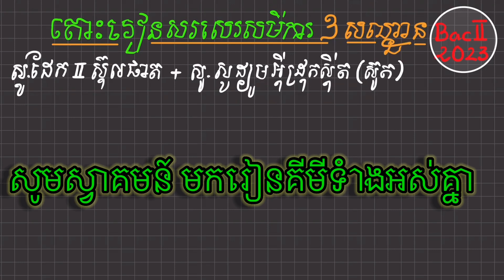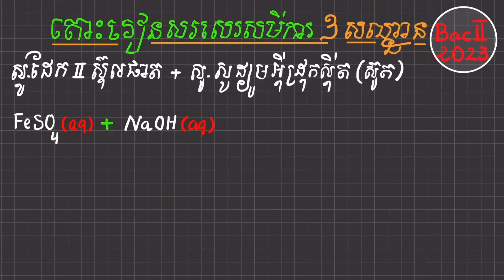តោះរៀនសរសេរសមីការ ៣ សណ្ឋាន || Let's learn to write three equations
II- This lesson is for high school level students from grades 10 to 12
មេរៀននេះទាក់ទង់ទៅនឹងថ្នាក់ High School ខ្លាំង

III- After watching this video, you will be able to obtain:
-We can write a molecular equation correctly. A spectator ion is an ion that does not take part in the chemical reaction and is found in solution both before and after the reaction. The net ionic equation is the chemical equation that shows only those elements, compounds, and ions that are directly involved in the chemical reaction.

"SPACIAL LESSON that is related to GRADE12"

This video is definitely important for high school students strongly willing to learn basic concepts, understand the particular theories with formulas, and practice various kinds of chemistry exercises ranging from the easiest to the most complex and difficult solutions. Moreover, the video is particularly made for grade-12-level-students getting well-prepared for the upcoming national exam. The content is designed by following the Ministry of Education, Youths, and Sports. After watching these videos, students will be able to solve chemistry problems easily especially related to other tests.